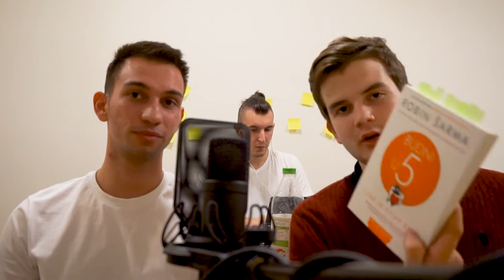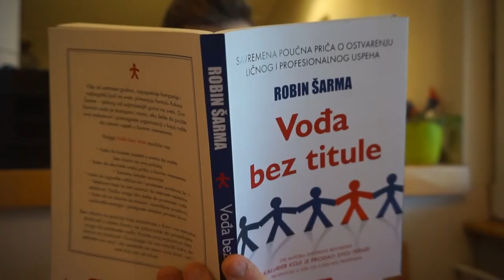Navike ft. Džimi & Krsta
Ako ste pročitali knjigu "5AM Club" od Robina Šarme onda će Vam ovaj video biti lep podsetnik!

Ako ste među onima koji nisu, možda vas inspirišemo da je pročitate.

Sve u svemu, Džimi i Krsta će vam ovde izneti neke glavne zaključke iz knjige, nadamo se da ćete uživati!

Lajkujte i sabskrajbujte!!